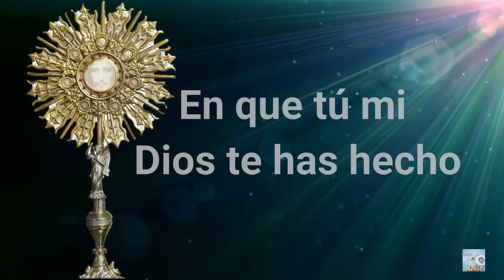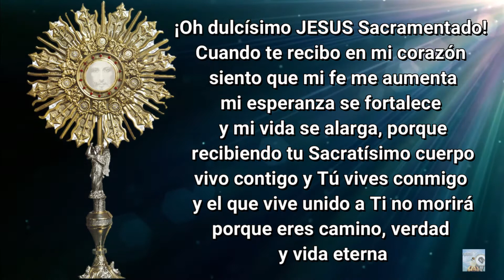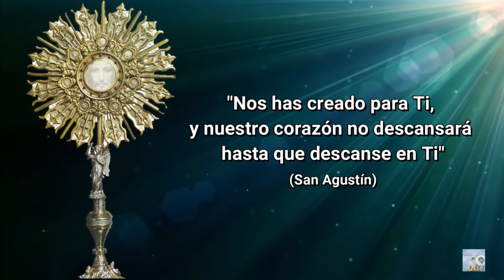MILAGRO DE AMOR Tan Infinito❤❤❤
Letra
Jesús, aquí presente en forma real
te pido un poco más de Fe y de humildad,
quisiera poder ser digna de compartir
contigo el milagro más, grande de Amor.

en que Tú, mi Dios te has hecho
tan pequeño y tan humilde
para entrar en mi.

en que tu mi Dios te olvidas
de tu gloria y de tu majestad por mi.

Y hoy vengo, llena de alegría
a recibirte en esta Eucaristía.
Te doy gracias, por llamarme a esta cena,
Porque aunque no soy digno
visitas Tú mi alma.